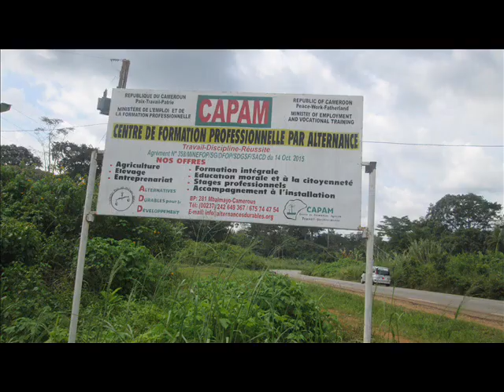L'insertion des jeunes au Centre de Formation Agricole ( CAPAM) au Cameroun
CAPAM est un Centre de Formation Agricole situé au village Zamakoé, à 7km environ de la ville de Mbalmayo, Cameroun. Sa vocation est de promouvoir une nouvelle génération d’entrepreneurs ruraux capables de relever le pari de l’agriculture de seconde génération prônée par les pouvoirs publics du Cameroun.